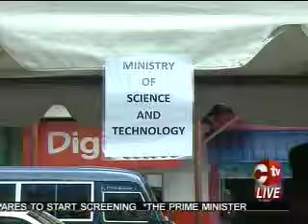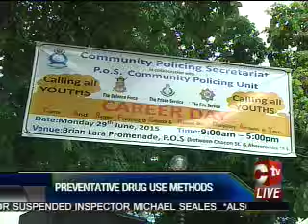INTERNATIONAL DAY AGAINST DRUG ABUSE:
As countries around the world mark International Day against Drug Abuse and Illicit Trafficking on June 26th, the day is seen as a way of strengthening action and cooperation to achieve the goal of an international society free of drug abuse. Today at the Brian Lara Promenade different organisations came together with the Ministry of National Security to share some much needed information with members of the public. Mahalia Joseph has more in this report.